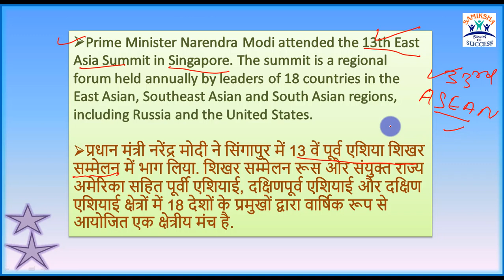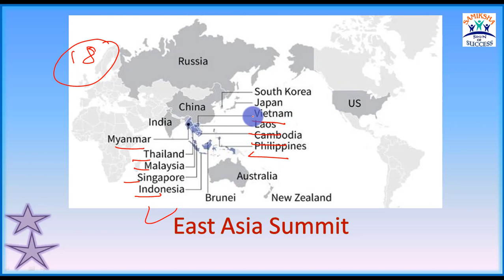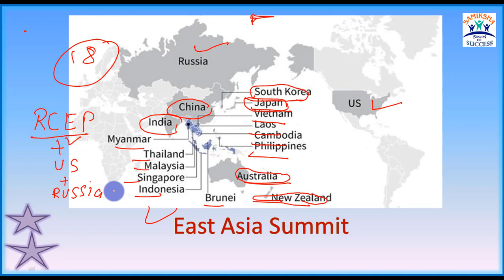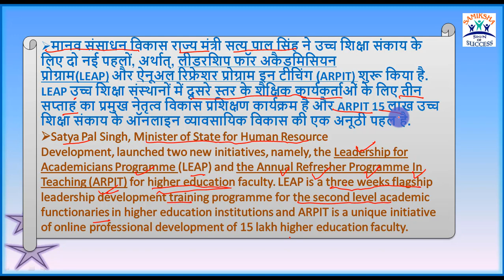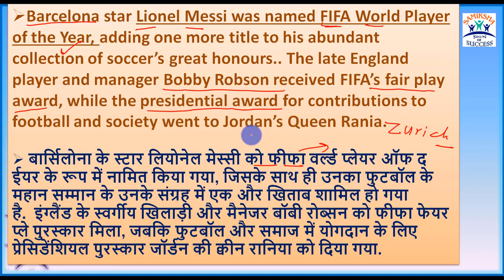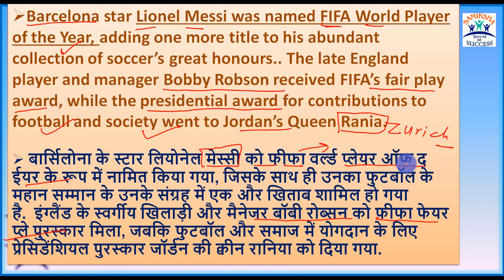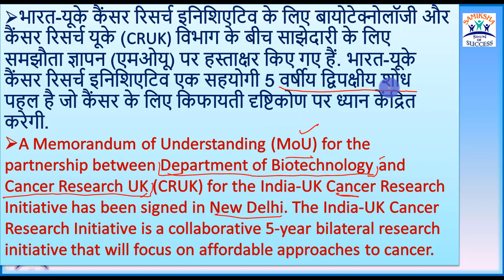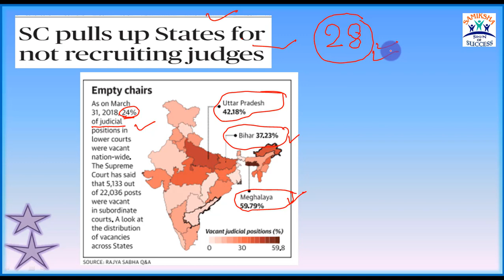current Affair (समसामयिकी) 16 nov 2018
with 20+ centers in India..